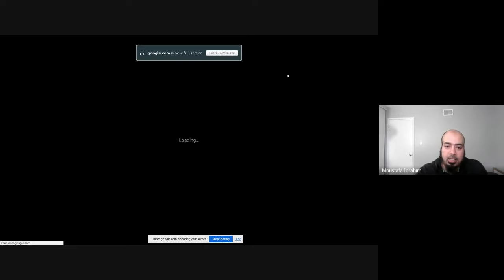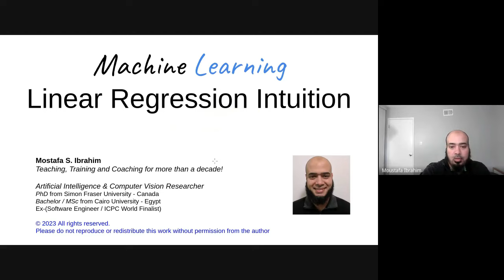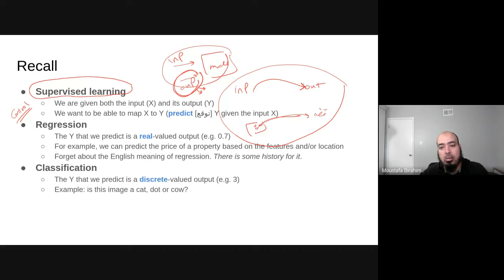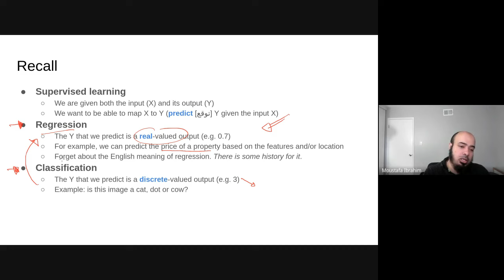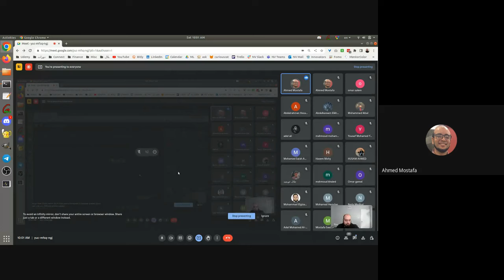ML Live - Snippet - Gradient and Classification